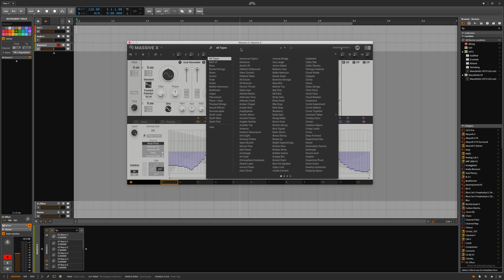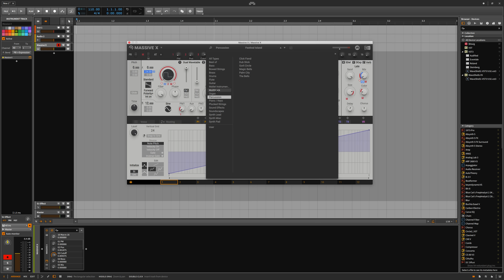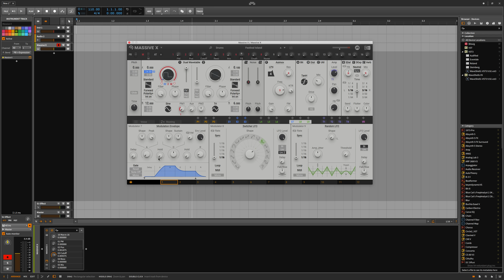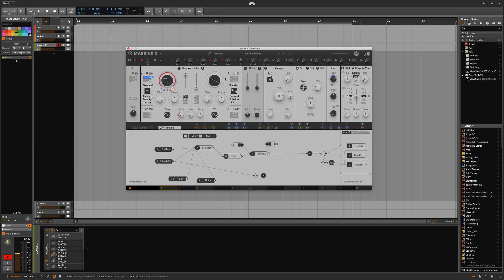MASSIVE X - ¡Primeras impresiones! - ¿Cumple las expectativas?